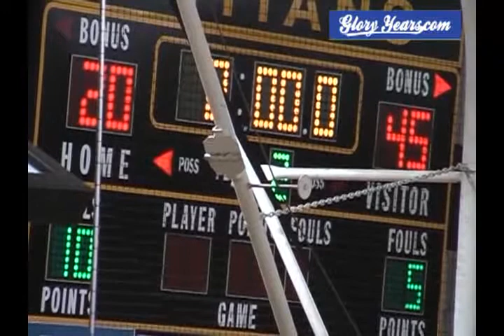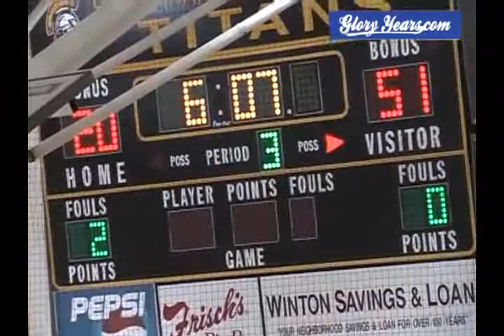up D245 OH Lockland 81 St Bernard 46 2005 bb 02